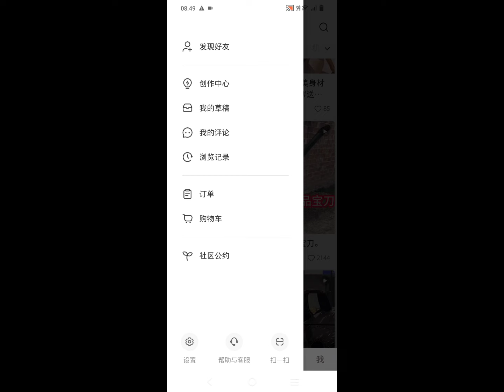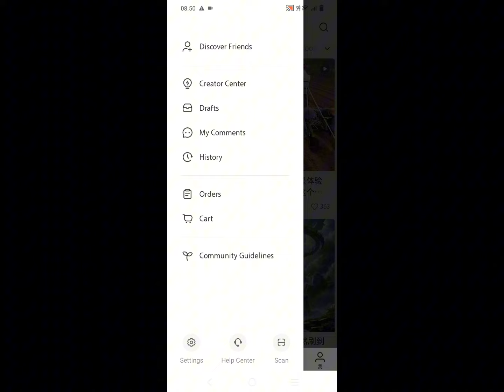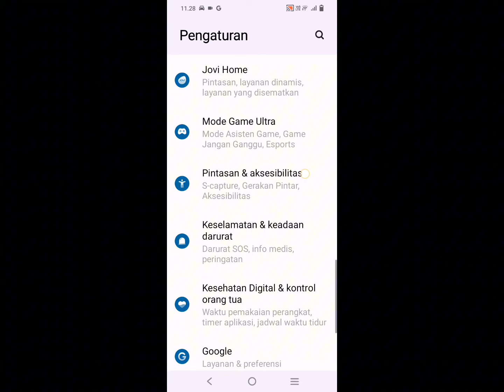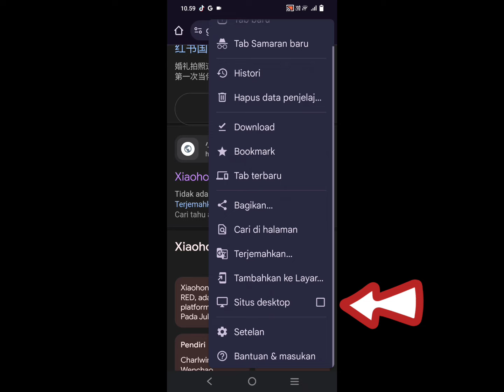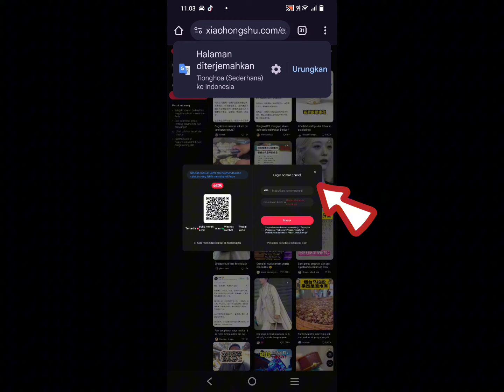2 Cara Mengubah Bahasa Aplikasi Rednote Xiaohongshu ke bahasa Indonesia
Pada video ini saya akan tunjukkan 2 cara mengubah Bahasa di aplikasi rednote Xiaohongshu ke bahasa Indonesia atau ke bahasa lainnya yang kita inginkan.